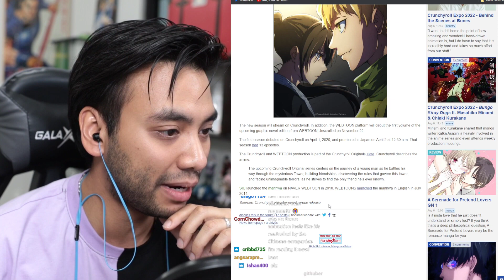Gigguk Kevin doesn't break NDAs he's a good boy